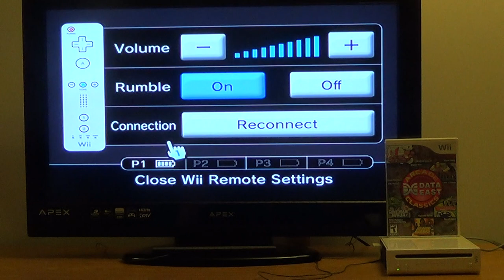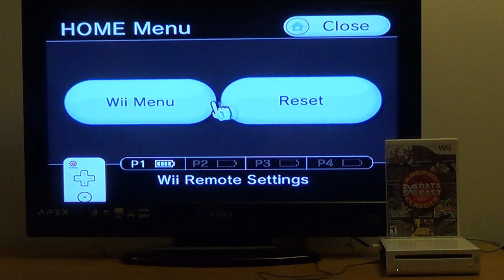BAD DUDES vs DragonNinja (Wii gameplay) 12/14/18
Data East Arcade Classics